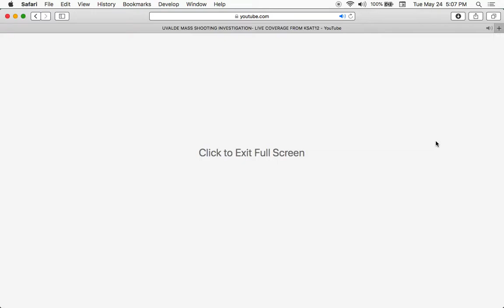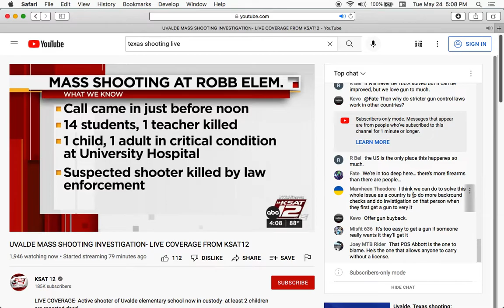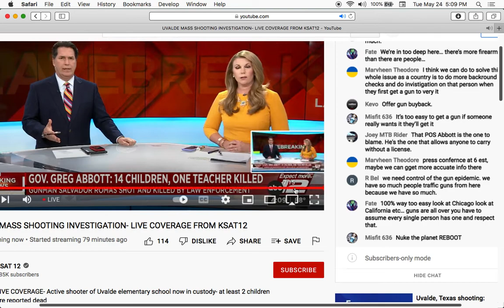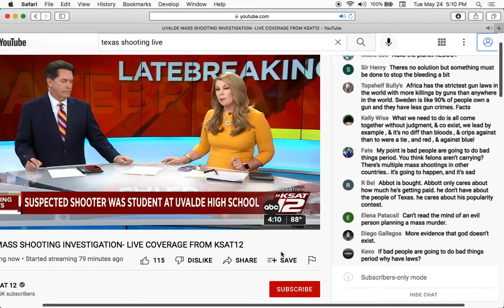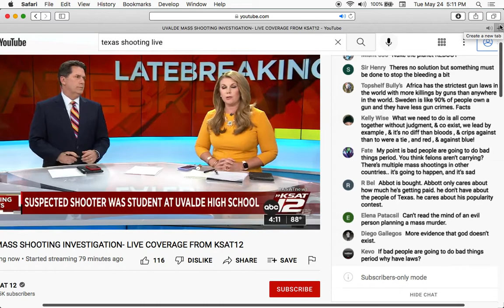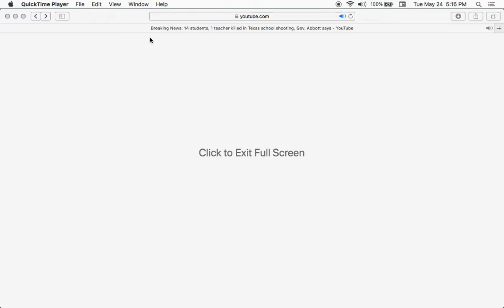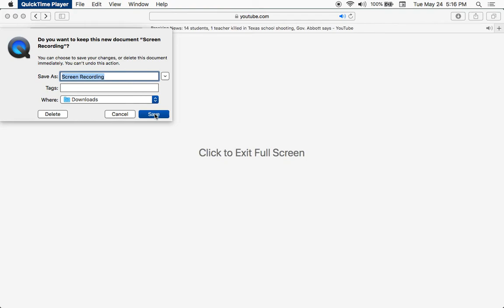Texas Active Shooter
Another school shooting, this time in Texas. 14 students and 1 teacher dead. Is social media to blame? I made this video just to have a record of the aftermath nothing more. All that is on the news is the pundits, reporters and law enforcement giving their opinions on the shooting.